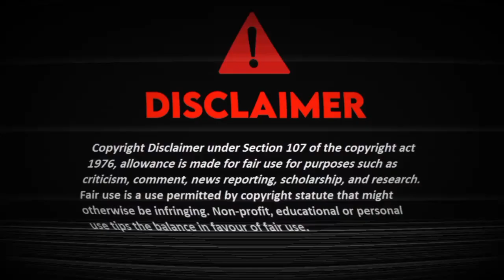Ekta Kotha Bolbo Jodi Rakho | Bangla Black Screen Status | with lyrics | R.G.Bangali Song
ekta kotha bolbo jodi rakho tomar mone amar chobi
ekta kotha bolbo jodi rakho background music
ekta kotha bolbo jodi rakho bangla gaan
ekta kotha bolbo jodi rakho bgm ringtone
ekta kotha bolbo jodi rakho whatsapp status black screen
ekta kotha bolbo jodi rakho whatsapp status female version
i love you movie song ekta kotha bolbo jodi rakho
1 ta kotha bolbo jodi rakho
ekta kotha bolbo jodi rakho 3d song
koto je kotha tomay janabo vabi
1ta kotha bolbo jodi rakho
kotha bolbo jodi rakho